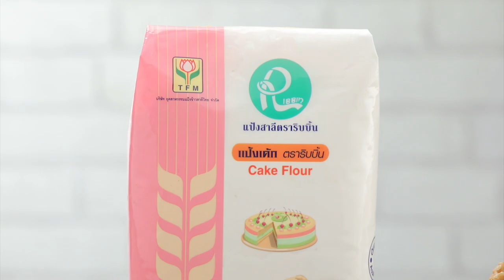คัพเค้กแคร์รอตวีแกน ทำง่าย สไตล์ "อ.ยิ่งศักดิ์"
คัพเค้กแคร์รอตวีแกน (Vegan Carrot Cupcake) (ผลิตภัณฑ์: แป้งเค้ก ตราริบบิ้น)

นมอัลมอนด์   150 มิลลิลิตร
แคร์รอตขูดเป็นเส้น  200 กรัม
ลูกเกดดำสับหยาบ            50  กรัม
วอลนัทอบสุกสับหยาบ   50  กรัม
พิมพ์ถ้วยจีบอลูมิเนียมรองด้วยกระทงกระดาษ
วิปปิงครีมสูตรเจตีขึ้นฟู อบเชยป่น แท่งอบเชย แคร์รอตแกะเป็นรูปดอกไม้และวอลนัทอบสุก สำหรับตกแต่ง

1.ใส่แป้งเค้ก ตราริบบิ้นลงในภาชนะ ตามด้วยผงฟู เบกกิงโซดา เกลือป่นเสริมไอโอดีนและอบเชยป่น เคล้าให้เข้ากัน เตรียมไว้
2.ใส่น้ำตาลทรายแดงลงในอ่างผสมเคล้าเข้าด้วยกันอีกครั้ง  ตามด้วยนมอัลมอนด์ น้ำมันพืช คนด้วยตะกร้อมือจนเข้ากันดี
3.ใส่แคร์รอตขูดเป็นเส้น คนให้เข้ากัน เติมลูกเกดดำสับหยาบและวอลนัทอบสุกสับหยาบ คนจนเป็นเนื้อเดียวกัน ตักส่วนผสมที่ได้ลงในพิมพ์ที่เตรียมไว้ ประมาณ 3/4 ของพิมพ์
4.นำเข้าอบที่อุณหภูมิ 180 องศาเซลเซียส นานประมาณ 20 นาที หรือจนกระทั่งสุก
5.บีบแต่งด้านบนคัพเค้กด้วยวิปปิงครีมสูตรเจตีขึ้นฟู โรยด้วยอบเชยป่น วางแต่งด้วยแท่งอบเชย แคร์รอตแกะเป็นรูปดอกไม้และวอลนัทอบสุก จัดใส่ภาชนะ พร้อมเสิร์ฟ

▲Line @yingsakfood